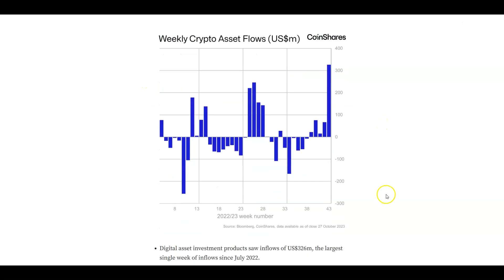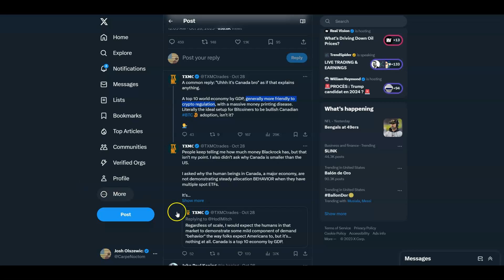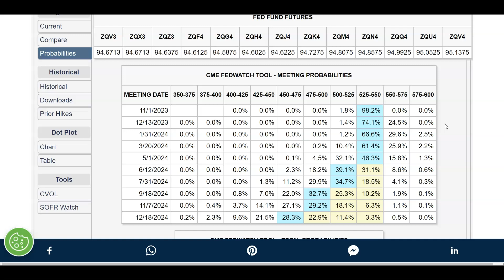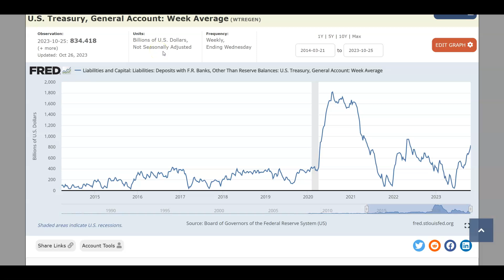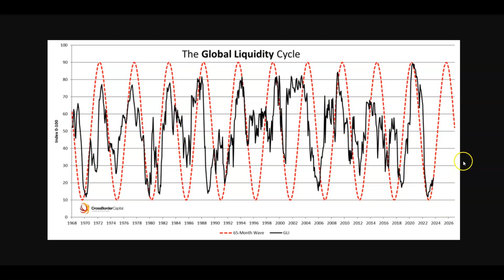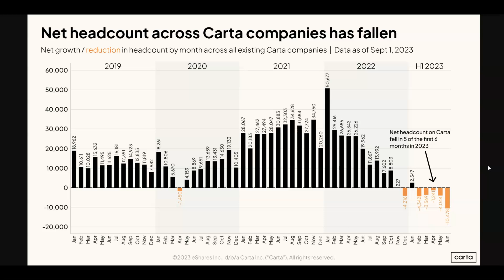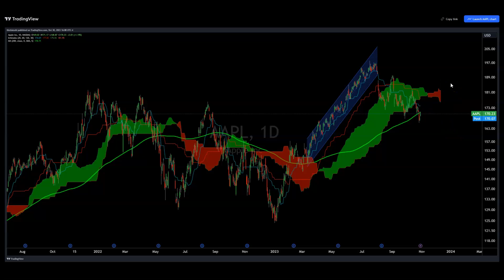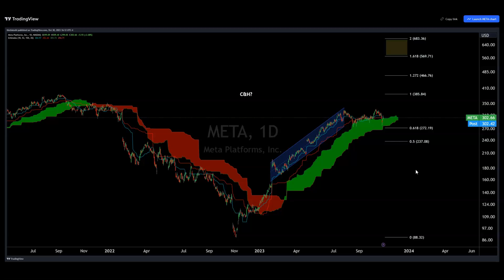Macro Monday: Legacy Markets Still Hate Good News (H4L)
BTC Tipjar
3LZXzS4z9x43o2Vdkta2Xv1hby5r8ETnrW

Timestamps
00:00 Institutional Crypto Flows
05:25 Inflation & Rates
07:45 US Debt
10:25 Kraken Pro
12:00 GDP
13:36 Liquidity & Spending
16:56 Startups Continue to Struggle
17:55 DXY, XAU, OIL & Regional Banks
21:05 Mag 7 - AAPL, MSFT, AMZN, NVDA, GOOGL, TSLA & META